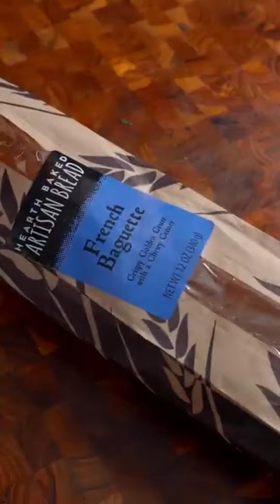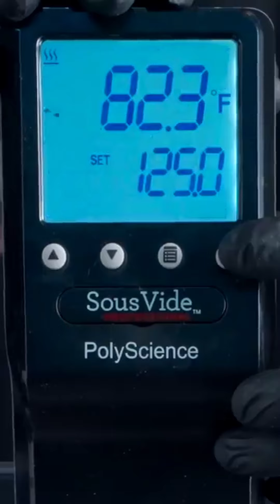[REVERSED]] ASMR | BEST OF ZACH CHOI COMPILATIONS #253 | MUKBANG | COOKING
Relax and indulge in the soothing sounds of reversed ASMR eating videos. Watch as your favourite foods are consumed in reverse and let the soft sounds of chewing, swallowing, and crunching take you to a state of tranquillity. Perfect for short breaks during your day, these YouTube Shorts will leave you feeling refreshed and satisfied."